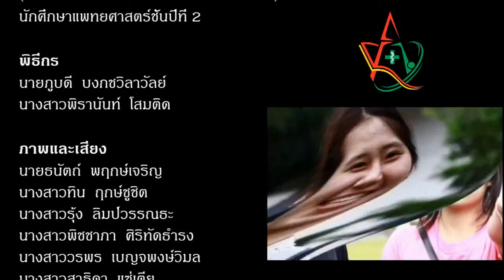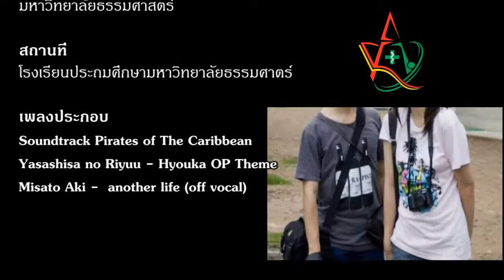โครงการตอบแทนคุณแผ่นดิน พาร์ท 4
หนังสั้นส่งเสริมคุณธรรมจริยธรรม

สัมภาษณ์นักศึกษา
- นางสาวปุณยาพร สุภาดี
นักศึกษาแพทย์ ชั้นปีที่ 1

- นายธีทัต ใจเย็น
นักศึกษาแพทย์ ชั้นปีที่ 2

- นายภูบดี บงกชวิลาวัลย์
- นางสาวพิรานันท์ โสมติด

นักศึกษาแพทย์ ชั้นปีที่ 1 ( MEDTU23 )